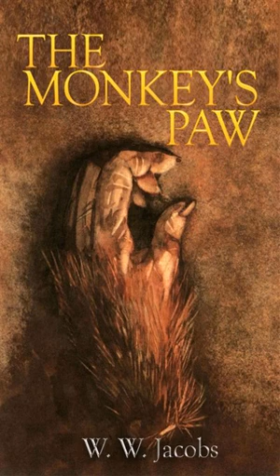The Monkey's Paw Part 1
by W. W. Jacobs